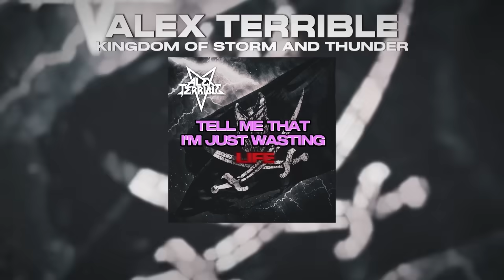ALEX TERRIBLE - KINGDOM OF STORM AND THUNDER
Written, produced, mixed and mastered by Egor Krotov (SATUROS STUDIO)